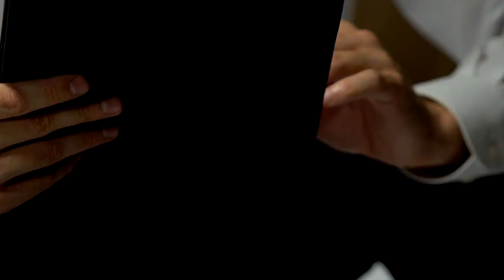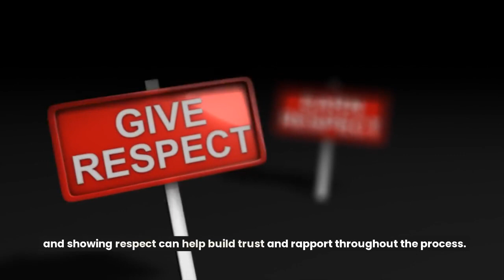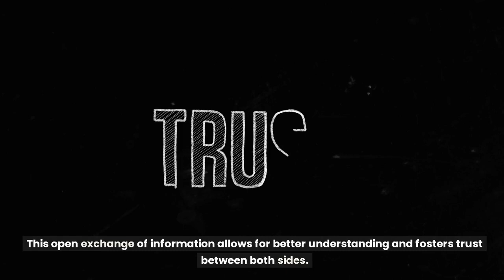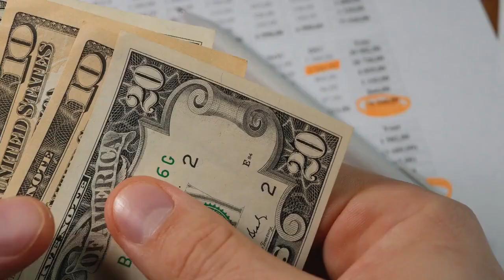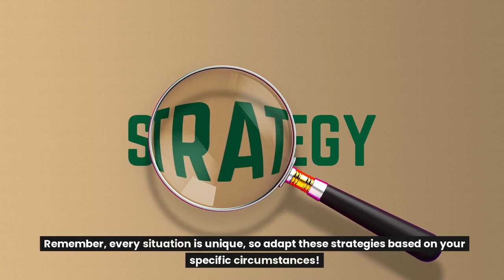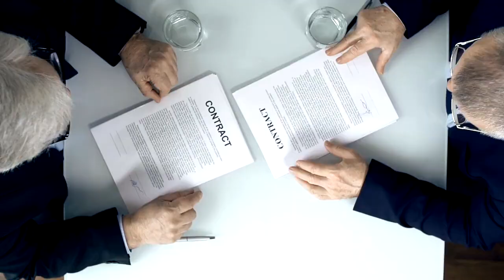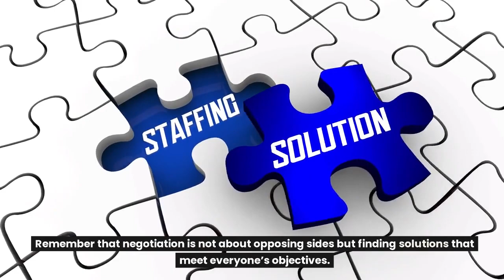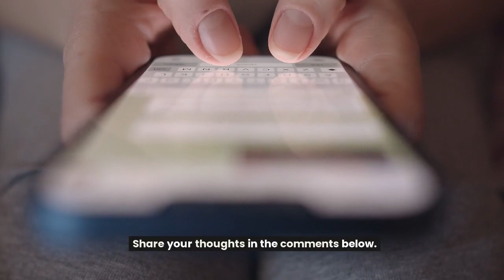Master Your Money: The Art of Negotiation | Saving Money in Everyday Life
In this video, we're going to learn how to master your money: the art of negotiation. By learning how to save money in everyday life, we'll be able to reach our goals and achieve our dreams.
Negotiation is one of the most important skills you can have for success in life. In this video, we're going to learn how to negotiate effectively, so that we can save money and reach our goals in the easiest way possible. By the end of this video, you'll be able to negotiate like a pro!
Finance & Wisdom Channel features inspiring videos to empower individuals on their financial journey into personal finance, investing, budgeting, saving, making money online, financial freedom, wealth building, and financial wisdom. Join us to discover our dynamic and enriching community.
USEFUL LINKS
✅ Learn how to make money making YouTube videos